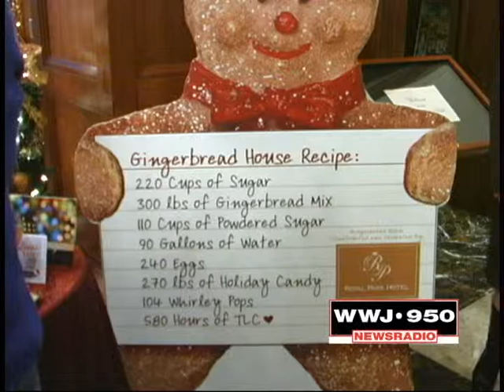WWJ Detroit: Royal Park Hotel Ginger Bread House